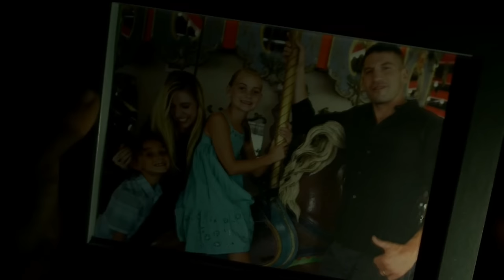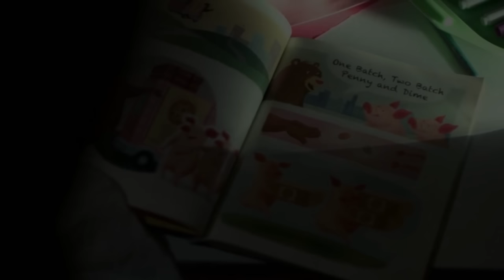The Punisher - Tribute - One Man Army (Frank Castle)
*WARNING*
*VIOLENCE*

"Tell me who They are"
"No 'They'. Him. It's One Man"

The Punisher Tribute
Frank Castle Tribute